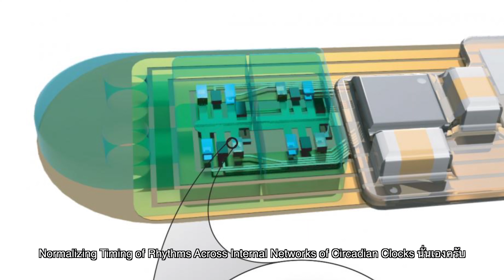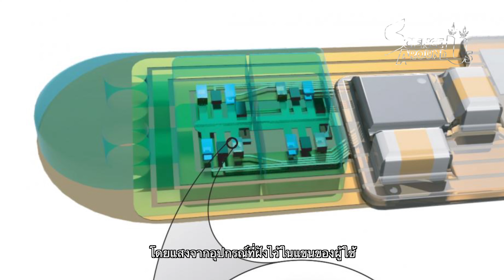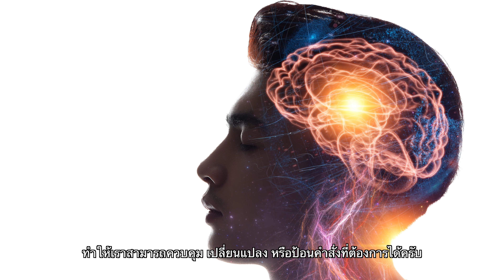อุปกรณ์ควบคุมนาฬิกาชีวิต | Science Around Us SS2 EP.33 [Part 1/2]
หลายคนคงเคยนอนหลับไม่เป็นเวลา อยากหลับแต่ไม่หลับ วันนี้ทีมนักวิจัยของมหาวิทยาลัย Northwestern ได้คิดค้น อุปกรณ์ควบคุมนาฬิกาชีวิต อุปกรณ์นี้จะเป็นอย่างไรไปติดตามกันเลย